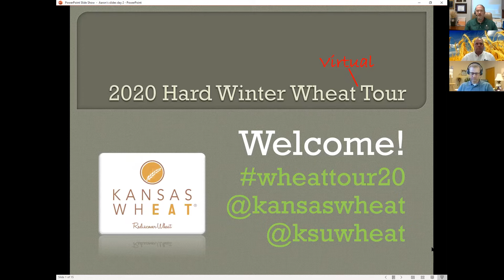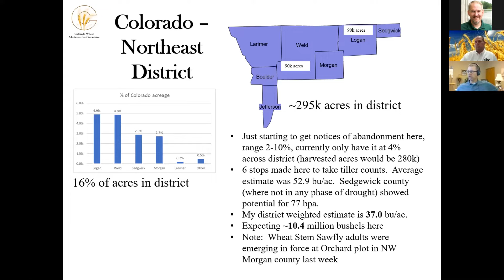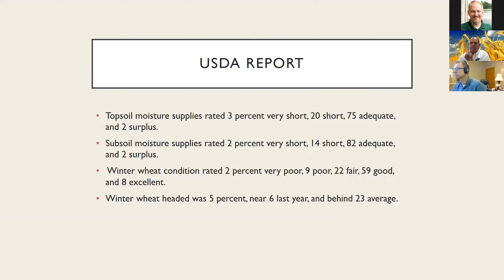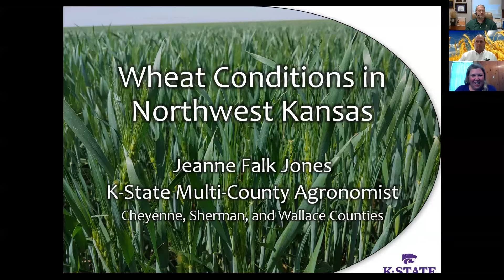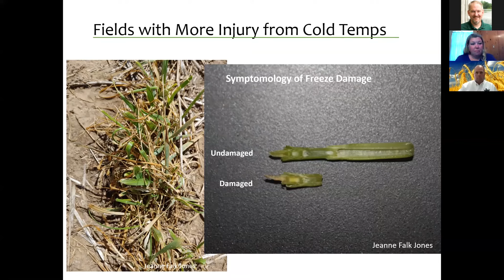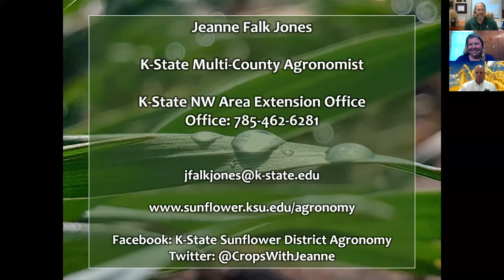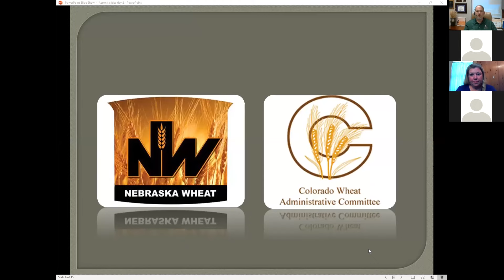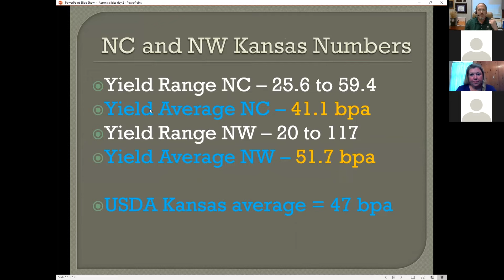HRW Virtual Wheat Tour - Tuesday, May 19, 2020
Recording of the Tuesday afternoon virtual meeting for the 2020 HRW Wheat Tour - May 19, 2020
Reports from Colorado, Nebraska, Northwest Kansas, North Central Kansas